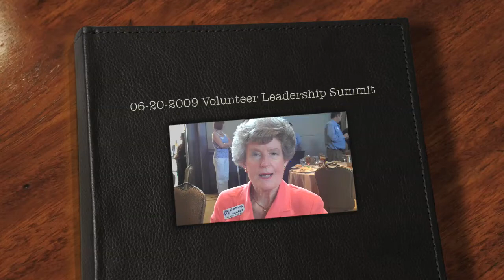Volunteer Leadership Summit, June 20, 2009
Hear from some of the supporters of Rick Perry in their own words why they support his reelection in 2010.